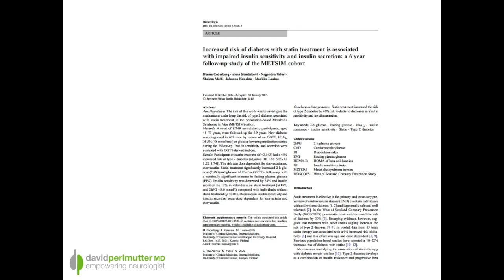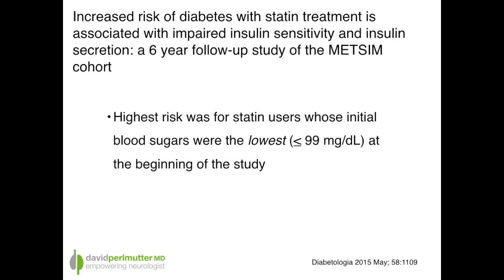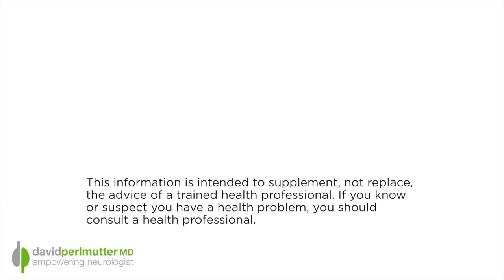Statin Drugs & Diabetes: What You Need To Know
Recent reports continue to find an adverse relationship between Type 2 diabetes and the risk of Alzheimer's, with diabetes shown to increase the risk of an Alzheimer's disease diagnosis.

In light of this, it would make sense that we do everything we can to prevent the development of diabetes in our own bodies. That's why it's troubling to hear about new research that demonstrates that one of the most commonly prescribed classes of medications, statin drugs (used to lower cholesterol), has a profound impact on the chance that someone could develop Type 2 diabetes. Let's dive into this research today.